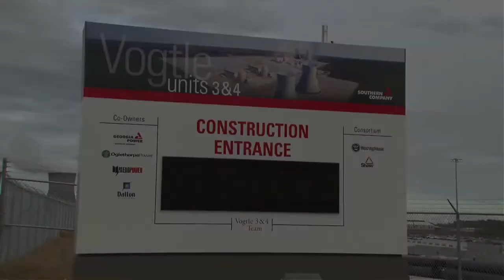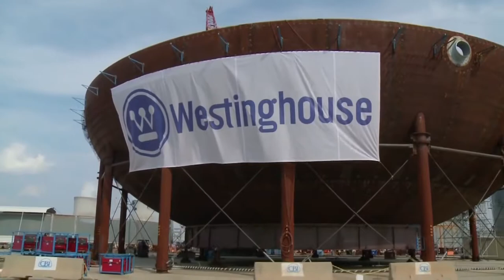Modern machines agriculture in the world Time Lapse of Shield Building Panel at Plant Vogtle